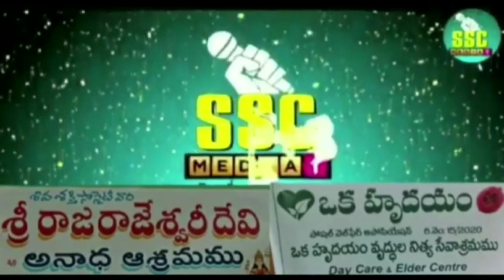#ధర్మాస్పత్రి మహార్దశ#భారత్ హెచ్చరిక# నిరుద్యోగుల శుభవార్త#భూమ్రాదూరంచటర్జీ చరిత్ర#SSC MEDIA1CHNL#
ధర్మాస్పత్రి మహార్దశ#భారత్ హెచ్చరిక# నిరుద్యోగుల శుభవార్త#భూమ్రాదూరంచటర్జీ చరిత్ర#SSC MEDIA1CHANNEL SS GROUP ##